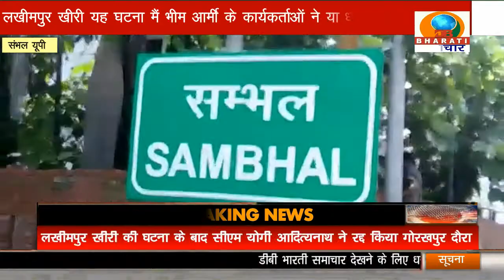लखीमपुर खीरी यह घटना मैं भीम आर्मी के कार्यकर्ताओं ने या धरना प्रदर्शन/SAMBHAL NEWS/06-10-21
SAMBHAL NEWS